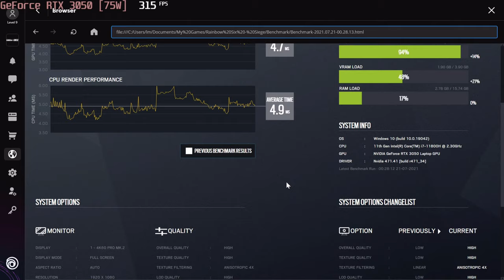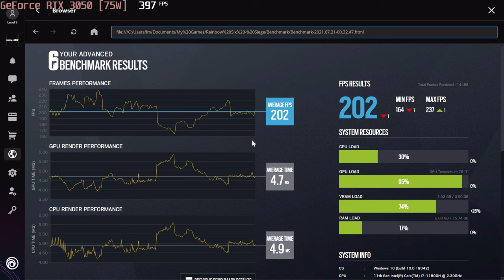🎮 NVIDIA GeForce RTX 3050 [Laptop, 75W] - TC: Six Siege gameplay benchmarks (1080p)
💻 Test Configuration:
• 2x8 GB RAM
• External Monitor

✅ LaptopMedia.com